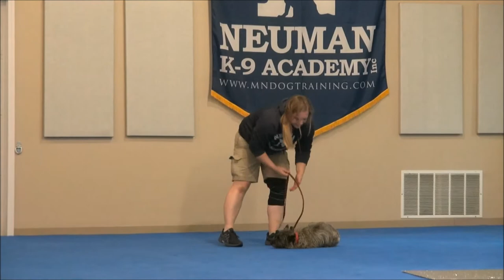Chewy (Cairn Terrier) Boot Camp Dog Training Video Demonstration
Chewy (Cairn Terrier) graduated from the dog training boot camp at Neuman K-9 Academy. This program included obedience commands to sit, stay, heel or walk on a loose leash, come when called, proper etiquette, no jumping up, meeting and greeting people under control, and running on a treadmill.

Our dog training camp provides programs for Cairn Terrier's such as boot camp, obedience training, and puppy camp.